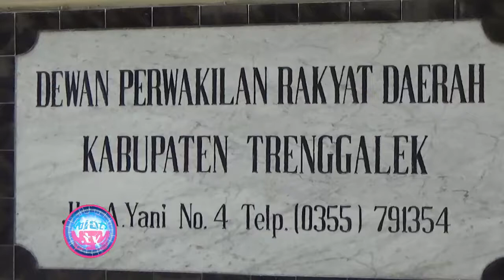Rapat Paripurna Intern, DPRD Trenggalek Sahkan Pembaruan Tata Tertib - bioz.tv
Rapat Paripurna Intern, DPRD Trenggalek Sahkan Pembaruan Tata Tertib - bioz.tv - Rapat paripurna pengesahan tata tertib DPRD ini dihadiri oleh seluruh anggota DPRD. Dia menyebutkan, dalam pengesahan tata  tertib ini dilakukan beberapa penyempurnaan yang mengacu pada Peraturan pemerintah tentang Pedoman Penyusunan Tatib DPRD. Tata Tertib DPRD yang disahkan ini berisikan terkait ketentuan umum, fungsi tugas dan wewenang, kedudukan dan  keanggotaan. Selain itu juga mengatur terkait  hak dan pelaksanaan DPRD dan anggota, kewajiban, fraksi, alat kelengkapan, persidangan, tata tertib rapat dan pengambilan keputusan, larangan dan sanksi, serta pemberhentian antarwaktu, penggantian antarwaktu dan pemberhentian sementara anggota DPRD.